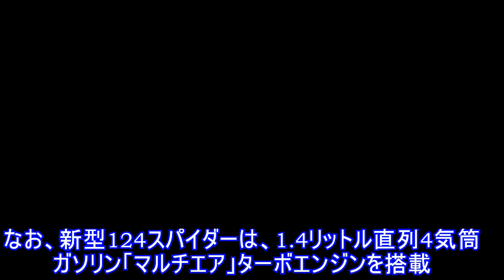【ロサンゼルスモーターショー15】フィアット 124スパイダー に124台の発売記念車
イタリアのフィアットが11月18日、ロサンゼルスモーターショー15で初公開した新型フィアット『124スパイダー』。同車に欧米で、発売記念車が設定された。発売記念車は、北米と欧州で異なるモデルを用意。北米向けは、「Prima Edizione」を名乗る。欧州向けの名前は、「アニバーサリー」。どちらも車名にちなんで、124台を限定発売する。北米向けのPrima Edizioneでは、ボディカラーに「Azzurro Italia」と呼ばれる専用のブルーが選択可能。室内には、サドル色のレザーシートを装備。限定モデルを示すエンブレムも添えられる。欧州向けのアニバーサリーでは、ボディカラーが「Rosso Passione」と命名された赤。プレミアムレザーシートは、黒として、コントラストを際立たせる。専用エンブレムも装着。なお、新型124スパイダーは、1.4リットル直列4気筒ガソリン「マルチエア」ターボエンジンを搭載。北米向けは最大出力160hp、欧州向けは140hpと、チューニングが